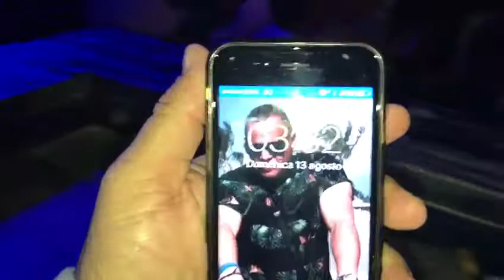La fiesta no para